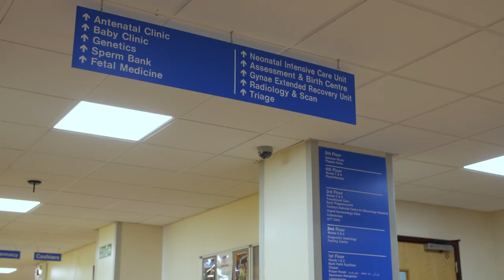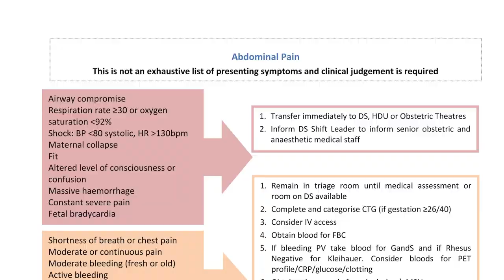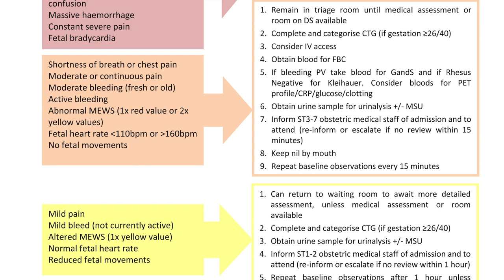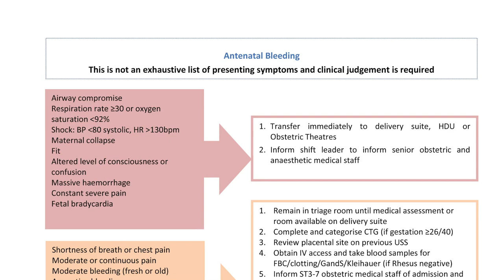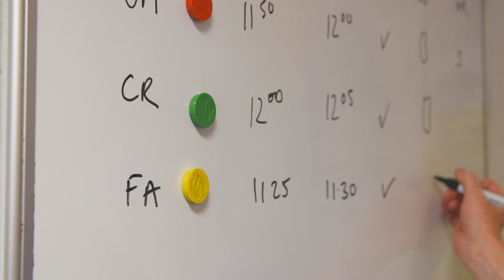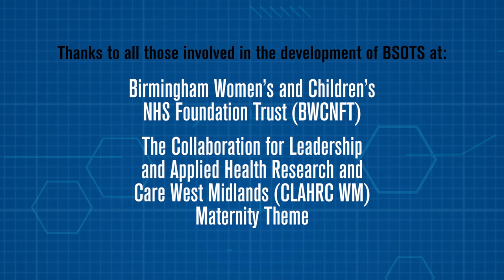Birmingham Symptom specific Obstetric Triage System (BSOTS)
Triage systems are designed to ensure the patient receives the level and quality of care appropriate to their clinical needs and resources available. Triage involves establishing the presenting problem, undertaking a standardised physiological assessment including vital signs and results in a score being assigned based on predictors of urgency which determines the priority of on-going care.

The physiological changes associated with pregnancy mean the standard triage tools may not be applicable. In addition, the underlying good health of the maternity population, which may mask the severity of maternal illness, and no assessment of the condition of the unborn baby reinforce the need for a specific maternity tool. While some informal triaging takes place within maternity care, a national survey showed that women currently wait to be seen in the order in which they arrive and that current prioritisation systems do not use clinical determinants.

The system was co-produced by clinicians and researchers in Birmingham to prioritise care for women presenting with pregnancy related complications or concerns.